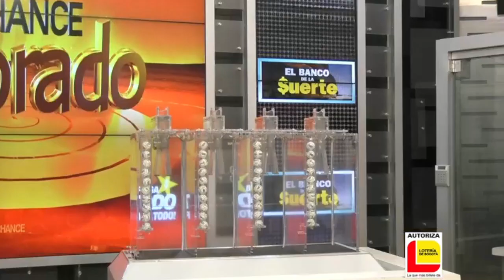EL DORADO MAÑANA Resultado del LUNES 25 DE JULIO de 2022 ✅🥇🔥💰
Hola buenos días, te presentamos los resultados de las loterías y chances en Colombia, vamos con el Resultados del Chance Dorado mañana del LUNES 25 DE JULIO de 2022.